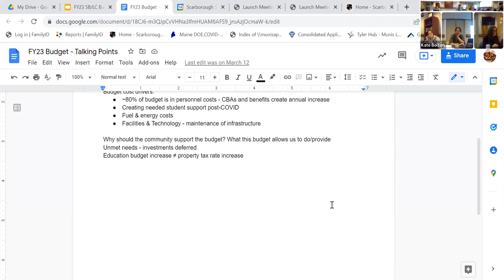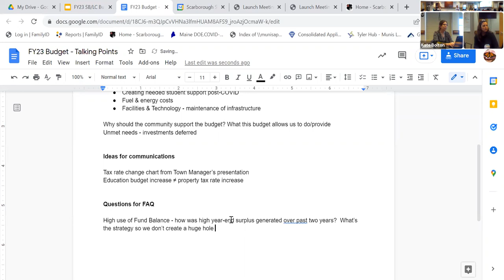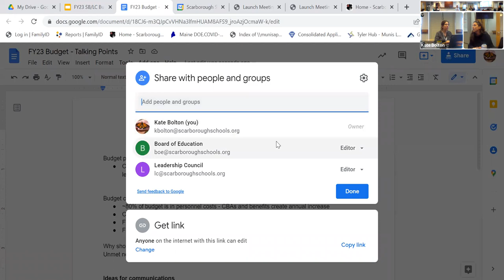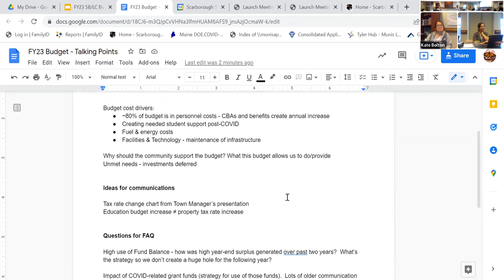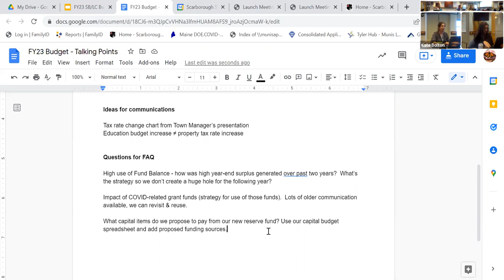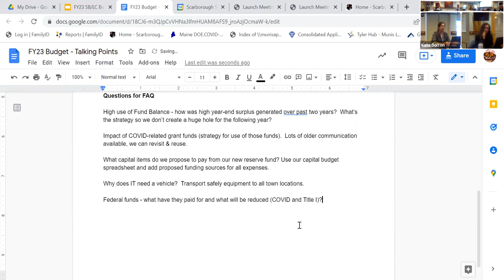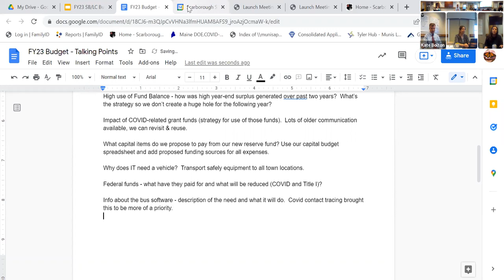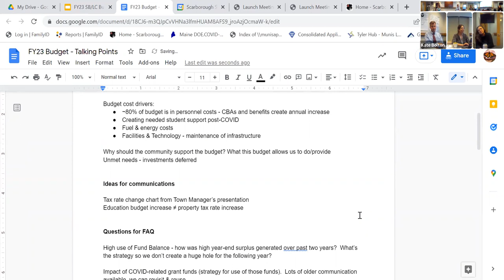School Board Finance Committee Meeting - April 14, 2022